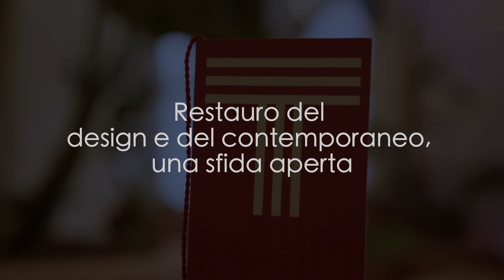Restauro del design e del contemporaneo con Triennale Milano // Luciano Galimberti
Valore Italia con la Scuola di Botticino ha curato l'incontro dal titolo "Restauro del design e del contemporaneo, una sfida aperta" in collaborazione con Triennale Milano: un momento per approfondire un tema sempre più centrale nelle dinamiche della conservazione grazie alle opportunità che oggi innovazione tecnologica e ricerca ci offrono in un ambito fondamentale per l’Italia.

E’ stato anche il momento per raccontare la partnership tra Valore Italia e Triennale Milano, che si articola di tanti momenti e iniziative con l’obiettivo di sviluppare all’interno di MIND programmi volti al restauro degli oggetti di design della collezione permanente di Triennale.

Per l'occasione, abbiamo intervistato LUCIANO GALIMBERTI, Presidente dell'ADI.